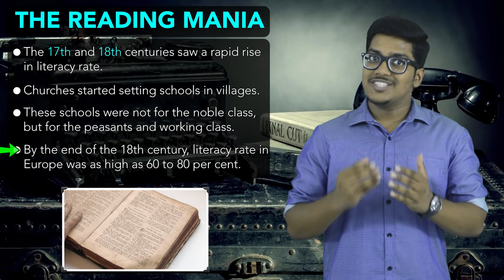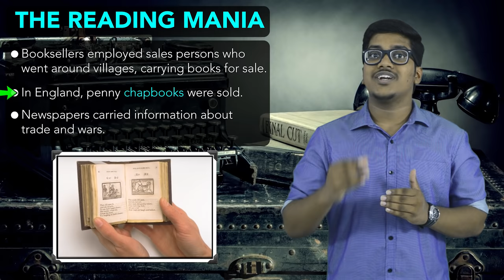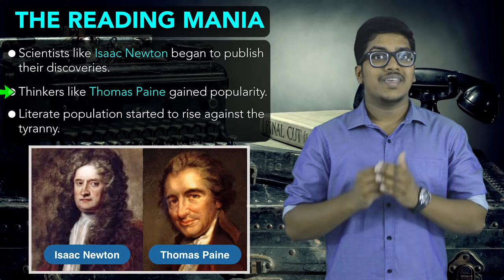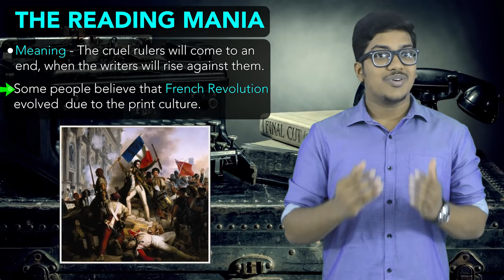History: Print Culture and the Modern World (Part 5)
This is fifth lecture on CBSE Class 10th topic - Print Culture and the Modern World.

This chapter is divided into 11 lectures, so make sure you watch the other ten lectures for a better understanding.